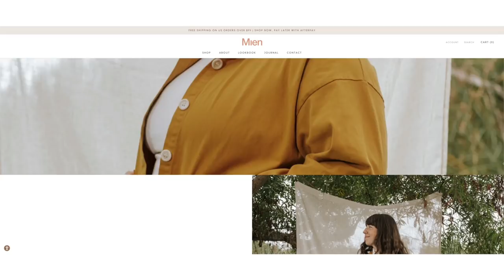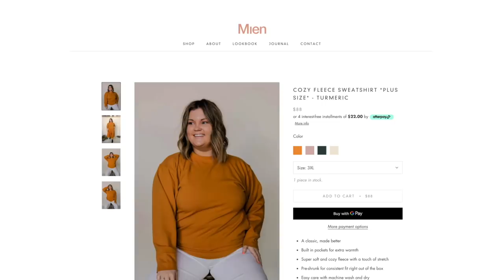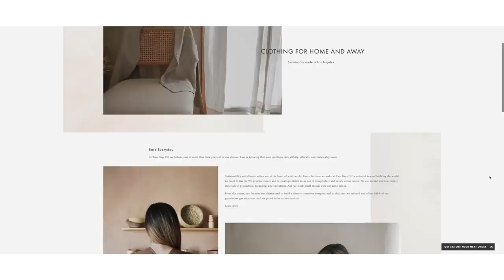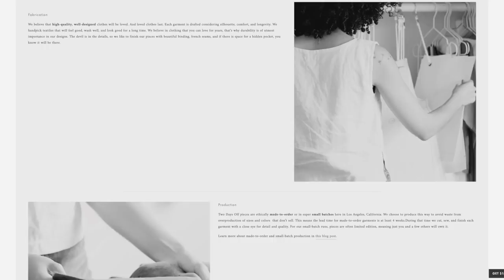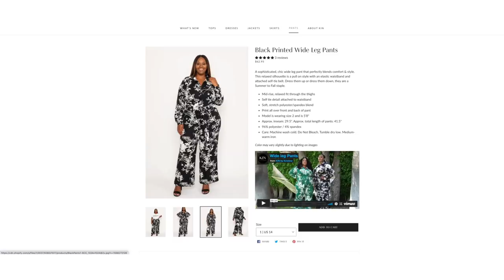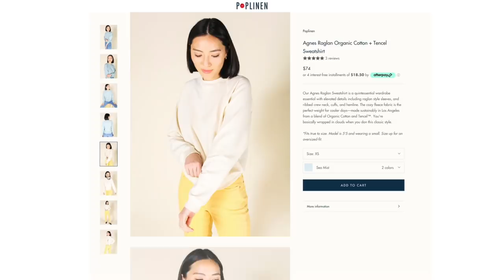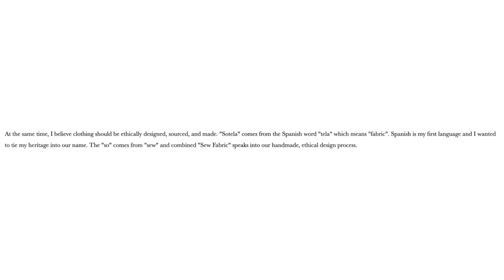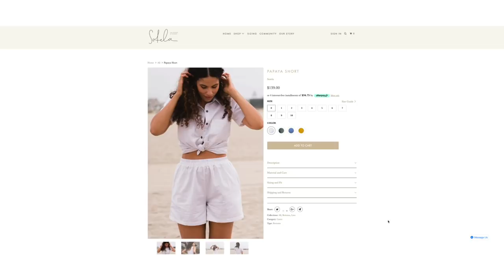Trying Clothes From Underhyped Instagram Brands 2!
I tried underhyped clothing brands from instagram fashion recommendations a few months ago, and found amazing sustainable, ethical, size inclusive, and diversely owned fashion from brands I'd never heard of! In today's try on haul, we're doing it again with these seriously underrated small clothing businesses. I'm giving a brutally honest review of the clothes to let you know if they're worth the price.

I love shopping from small businesses and small clothing brands like these, and it's helped me find so many more ethical and sustainable businesses to support. One issue I keep running into though is price accessibility- it's so hard to find brands that are making their clothes ethically at a budget friendly price point. I think it'd be super cool to do a whole video based on brands like that.